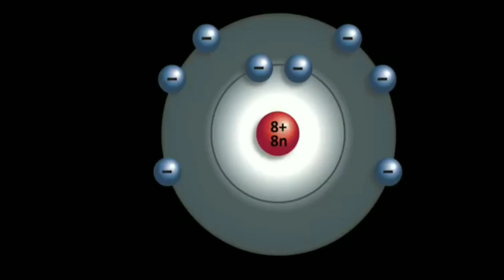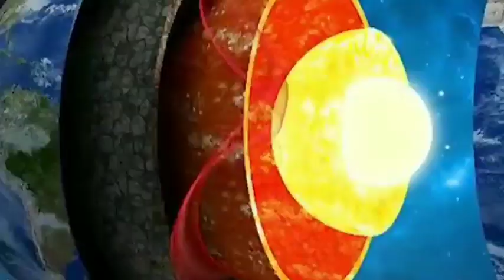വെള്ളം നമ്മുടെതല്ലാ!Real Water Unknown Fact!Naseem#Waterarraival